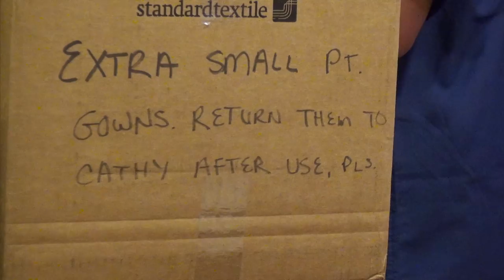Little Women: Terra's Little Family: Epidural Worries (S1, E4) | Lifetime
Terra is concerned about the possibility of undergoing an epidural in this web exclusive from "The Final Countdown."

/posts

Little Women: LA: Terra's Little Family
Season 1
Episode 4